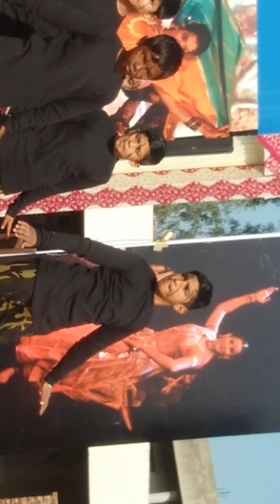Baba Apo Aap Guru Nanak School Da function